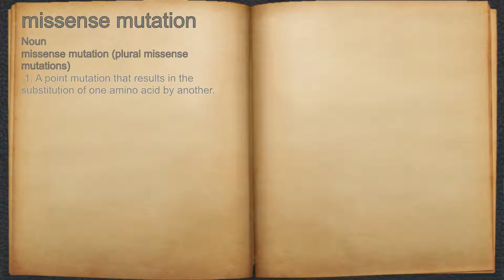What does missense mutation mean?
A spoken definition of missense mutation.

Intro Sound:
Typewriter - Tamskp